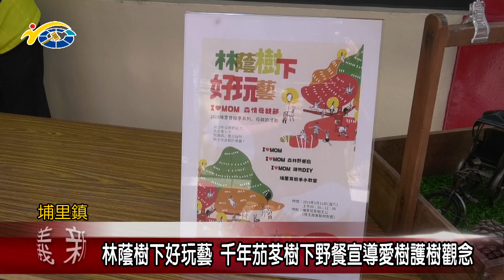林蔭樹下好玩藝 千年茄苳樹下野餐宣導愛樹護樹觀念 議員黃世芳、陳宜君到場同樂